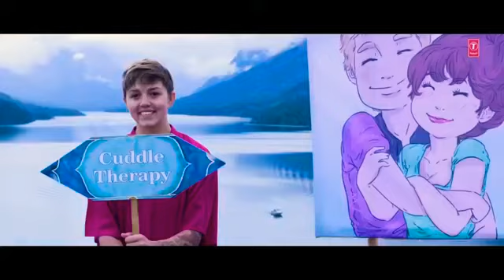Huaa hai aaj pahli bar Sanam re hot song full HD video 🌹🌷 💓 AOT Engineering Gym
Sanam Re movie song hot and sexy scene